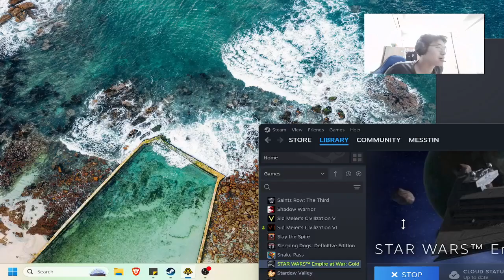Awakening of the Rebellion | The Empire Strikes Back EP 8